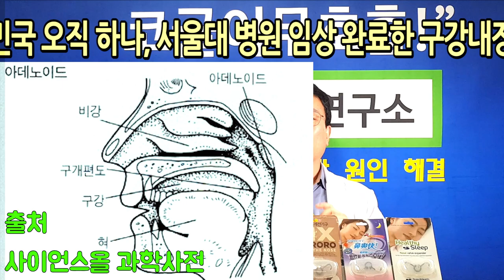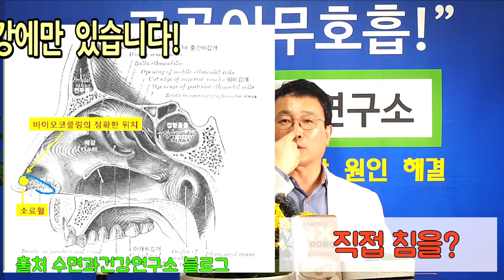아이들의 코골이 방치 하지 마세요 .아이들도 여러 원인으로 코를 곤답니다 .